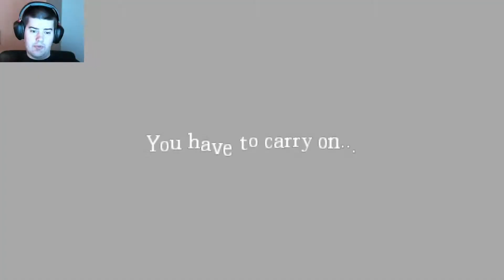Amnesia: The Four Horsemen - Part 5 - Pestilence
Hello everybody!

Take care!